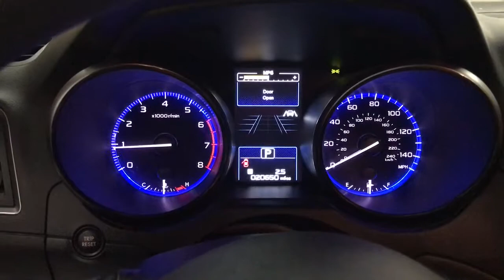2019 Subaru Legacy Des Plaines, Elmhurst, Schaumburg, Chicago, Naperville, IL TP7084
Crystal Black Silica Used 2019 Subaru Legacy available in Des Plaines, Illinois at Bredemann Toyota. Servicing the Elmhurst, Schaumburg, Chicago, Naperville, IL area.
2019 Subaru Legacy 4DR SDN 2.5I - Stock#: TP7084 - VIN#: 4S3BNAB67K3041373

Bredemann Toyota
1301 W Dempster St

Recent Arrival!Black 2019 Subaru Legacy 2.5i AWD 2.5L 4-Cylinder DOHC 16V CVT Lineartronic4 Speakers, 4-Wheel Disc Brakes, ABS brakes, Air Conditioning, AM/FM radio: SiriusXM, Brake assist, Bumpers: body-color, CD player, Cloth Upholstery, Distance pacing cruise control: EyeSight Adaptive Cruise Control, Driver door bin, Driver vanity mirror, Dual front impact airbags, Dual front side impact airbags, Electronic Stability Control, Exterior Parking Camera Rear, Four wheel independent suspension, Front anti-roll bar, Front Bucket Seats, Front Center Armrest w/Storage, Front reading lights, Fully automatic headlights, Illuminated entry, Low tire pressure warning, Occupant sensing airbag, Outside temperature display, Overhead airbag, Overhead console, Panic alarm, Passenger door bin, Passenger vanity mirror, Power door mirrors, Power steering, Power windows, Radio: Subaru STARLINK 6.5 Multimedia Plus System, Rear anti-roll bar, Rear seat center armrest, Rear window defroster, Remote keyless entry, Security system, Speed control, Speed-sensing steering, Split folding rear seat, STARLINK/Apple CarPlay/Android Auto, Steering wheel mounted audio controls, Steering Wheel Paddle-Shift Control Switches, Tachometer, Telescoping steering wheel, Tilt steering wheel, Traction control, Trip computer, Variably intermittent wipers, Wheels: 17 Steel w/Full Wheel Covers.For 100 years, families have trusted the BREDEMANN family with all of their automotive needs. ENJOY NO HAGGLE LOW PRICED BUYING !Odometer is 34618 miles below market average! 25/34 City/Highway MPGAwards:* 2019 KBB.com Best Resale Value Awards * 2019 KBB.com 10 Best Sedans Under $30,000 * 2019 KBB.com 10 Best All-Wheel-Drive Vehicles Under $30,000 * 2019 KBB.com 5-Year Cost to Own Awards * 2019 KBB.com Brand Image AwardsBredemann Toyota is your trusted Toyota dealership in Park Ridge and the reason why our loyal customers keep coming back. From the time you enter our showroom when you service with us, you can expect to be treated like family, each and every visit. We offer an extensive inventory, as well as our competitive lease specials, finance options and expert auto service. We are dedicated to providing exceptional customer service and being an integral part of our community. We look forward to seeing you soon!